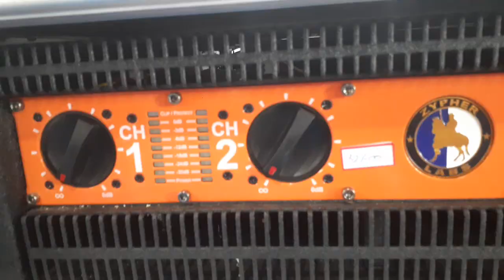Zypher Amplifier Price details....